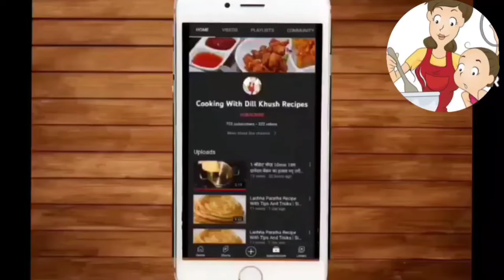समय हो कम तो झटपट 3 मिनट में ब्रेड का ऐसा नया नाश्ता बनाएं की हर कोई बार-बार मांग मांग कर खायेगा